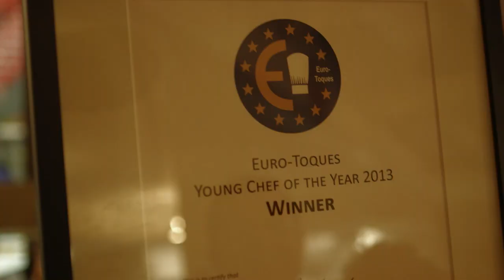Euro-toques Young chef of the year Final Event 2013